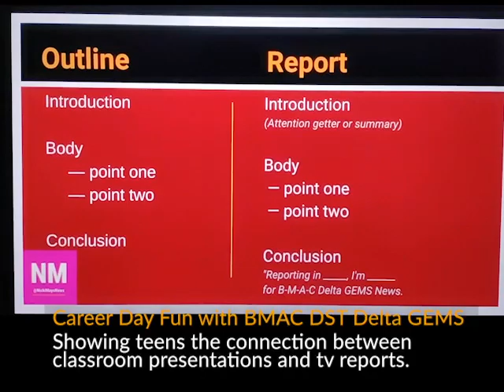Career Day Fun with BMAC DST Delta GEMS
Another fun career day adventure in the books. I had a chance to talk with the Baltimore Metropolitan Alumnae Chapter of Delta Sigma Theta Sorority, Inc.’s tween and teens groups about careers in journalism.

The Dr. Betty Shabazz Delta Academy (ages 11-14) and the Dr. Jeanne L. Noble Delta GEMS Institute (ages 14-18) works with girls to help them set academic goals and plan for their future.

So this was a chance for me to test drive my green screen mini-newscast idea. It’s a way to have fun with the kids while showing them the connection between TikTok videos, classroom presentations and tv reports.

Since we’re all about protecting Black girls over here, I can’t show you the entire newscast. But I did manage to get permission to show one of the girl’s reports. I like this idea and may do it again soon.